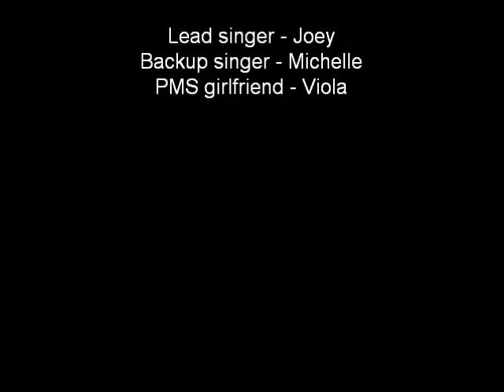Hero - SO FUNNY!!!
My girlfriend was on her period, so we created a music video around her to cheer her up..